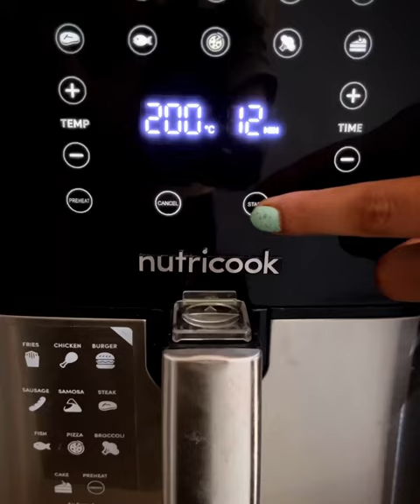5 Easy Holi Party Recipes😍 Instant Holi Recipes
5 Easy Holi Party Recipes😍 Instant Holi Recipes | Holi Recipes

This channel is all about Simple,Easy & Authentic Recipe..I focus on creating and uploading videos which are easy to recreate and can be cooked with homemade ingredients..

Happy Cooking.!❤️